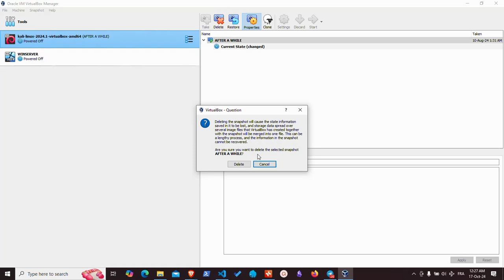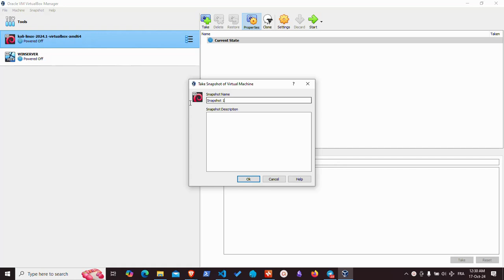كيفاش نحافض على الماكينة KALI LINUX VIRTUAL BOX